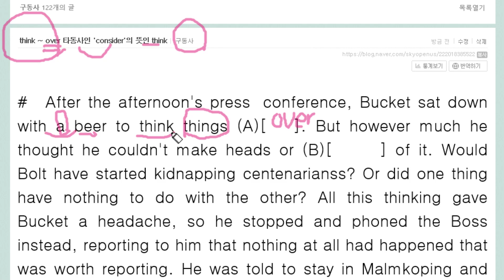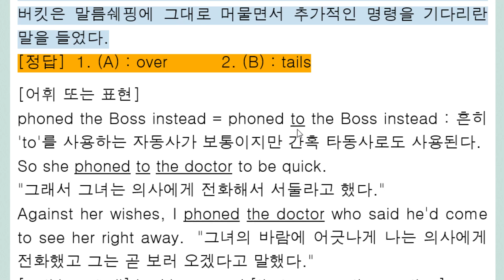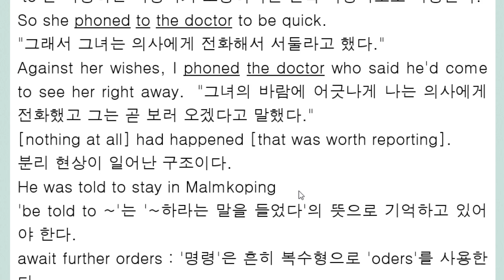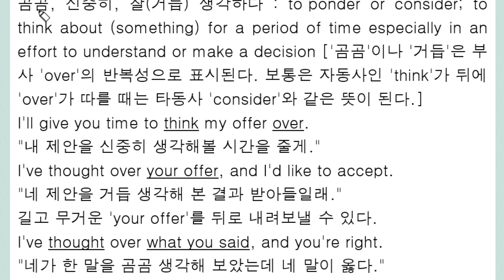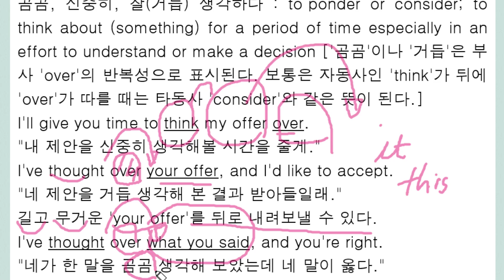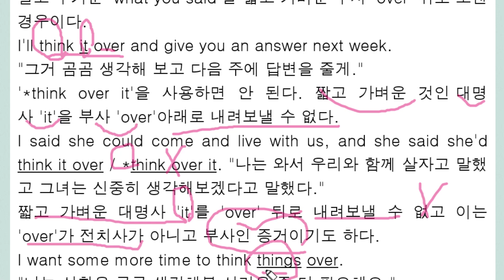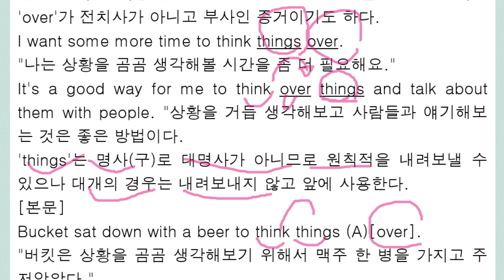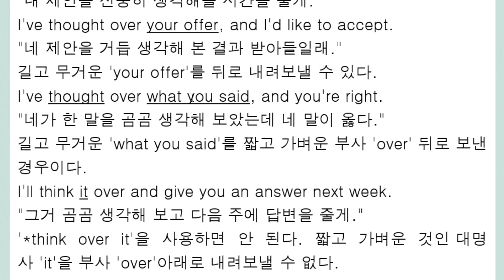think over 에서 타동사 think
over(곰곰, 거듭)가 따를 때 타동사가 되는 think = consider